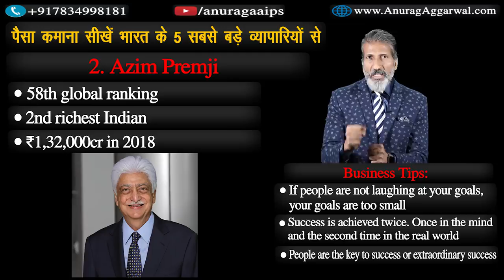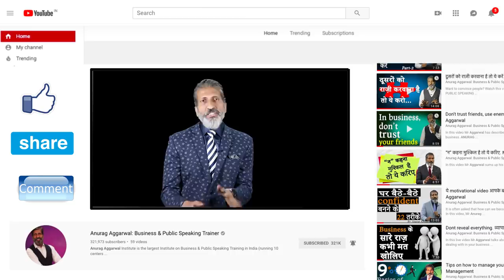Learn to make money from the richest Indians. A motivational talk by Anurag Aggarwal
In this video Mr Aggarwal have spoken about the teachings of the richest 5 Indians of 2018